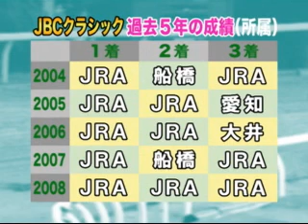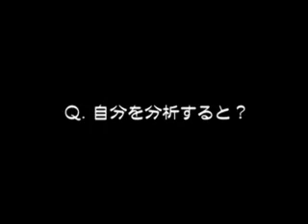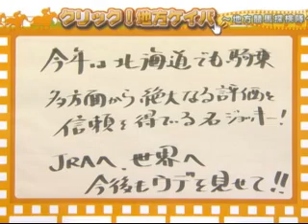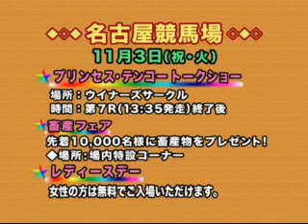クリック！地方ケイバ 2009年10月27日